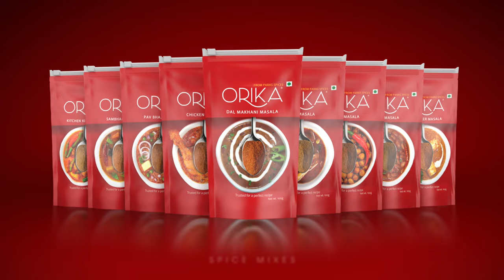ORIKA Spices | Full Product Range Video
Conceived & Directed By : Chachu Jacob
Produced By : Amarnath Sankar
DOP   :  J Panda
Production Controller : Manu Joseph
Pack Shots : Goldwin Fonansa
Food Stylist : Swati Desai
Edit         : Joby Kelakam
DI : Tony Ford, Nube Mumbai
Text & Packets : Coconut Bunch
Sound Design : Syc Cinemas